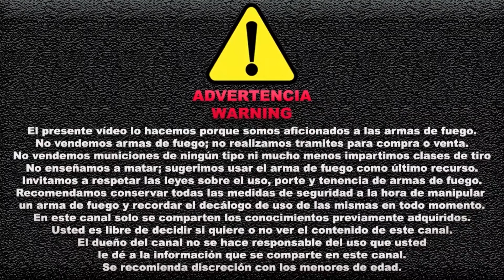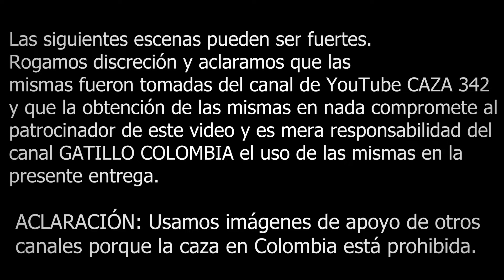SNOWPEAK M40 SEMIAUTOMATICO Vs VAJILLA Y PALOMAS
Este rifle es demasiado poderoso. En poco minutos te muestro su máximo poder; sin duda alguna tener uno para la defensa del hogar es extremadamente ideal.

FE DE ERRATAS DEL MINUTO 3:49:
El video de las palomas es tomado del canal ATTOCK HUNTERS.

Compartir los videos es un buen gesto y te lo agradecemos mucho si los haces.